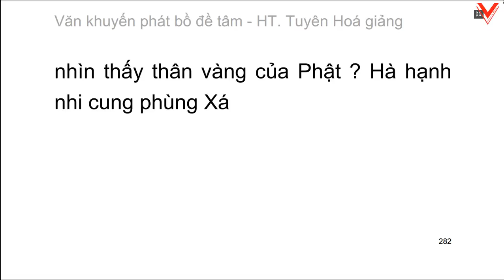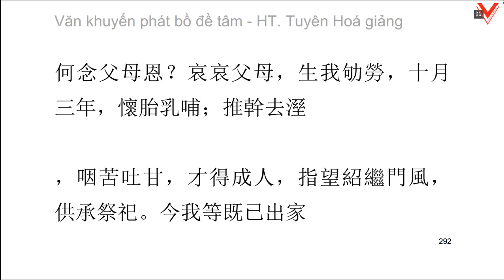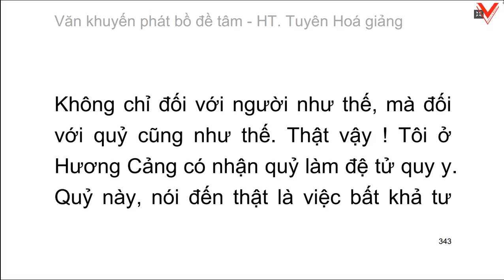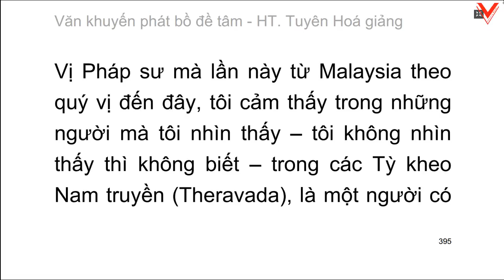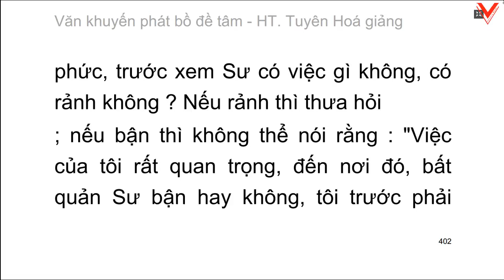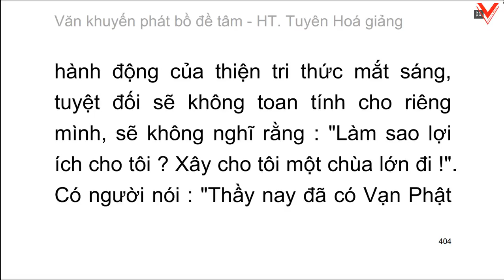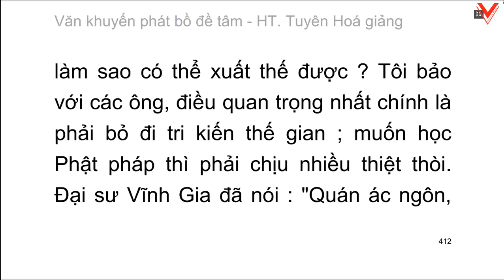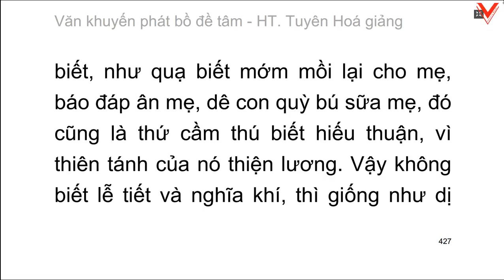Khuyến Phát Bồ Đề Tâm Văn - H.T Tuyên Hoá giảng